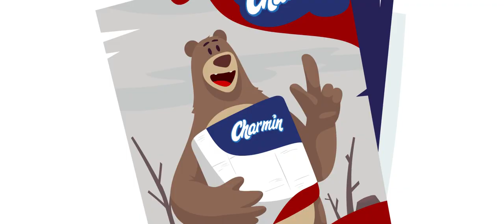Forest Animals Support Group for Forest Destruction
America's #1 toilet paper brand is driving endangered species like the boreal caribou to extinction. Our new cheeky video show forest animals from the Boreal speak out against Charmin's forest destruction in a support group.

Share the video to raise awareness of how Charmin is destroying the homes of forest animals for toilet paper.

Animation by: Katalist Kino